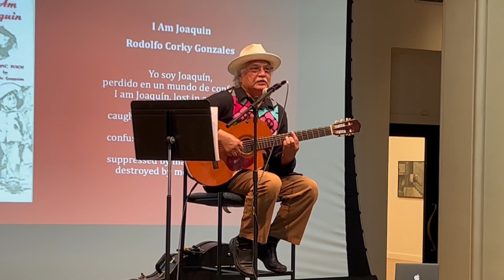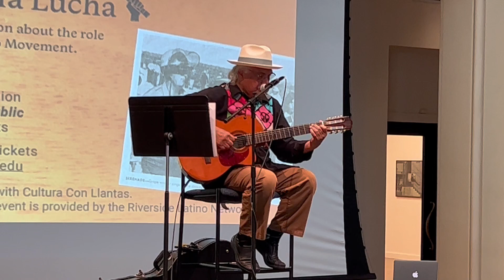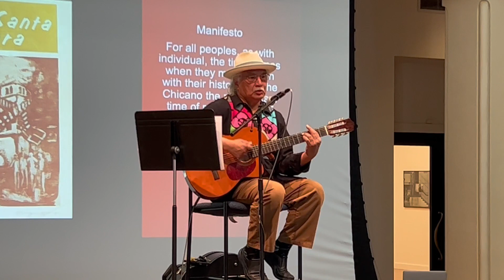Enrique Ramirez -- Primavera [LIVE 2023]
Enrique Ramirez of Los Peludos performing Daniel Valdez's "Primavera."

Cantos de la Lucha: An Interactive Discussion about the Role of Music in the Chicano Movement
Barbara and Art Culver Center of the Arts
Riverside, California